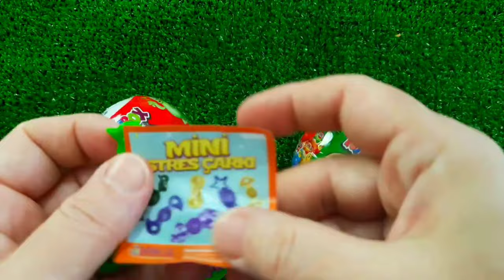ASMR MUKBANG Watermelon Desserts Cutting Rainbow. Lollipo Cutting Rainbow.Gummy Candy